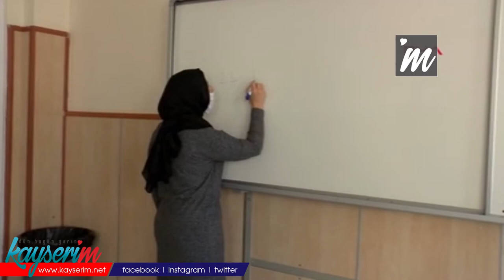Öğretmenlik aşkı engel tanımadı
Yasin DALKILIÇ/KAYSERİ, (DHA)- KAYSERİ'de yaşayan 10 yıllık görme engelli sosyal bilgiler öğretmeni Şengül Aslan (37), her zorluğa karşı hiçbir engel tanımadan mesleğini sürdürüyor. "Her gün aynı şevk ve aşkla çalışmaya gidiyorum" diyen Aslan, öğrencilerine ışık olmaya çalışıyor.

Kayseri'de yaşayan Şengül Aslan, 13 yaşındayken havale geçirerek görme yetisini kaybetti. Orta öğrenimini Niğde Camil Meriç Görme Engelliler Ortaokulu'nda okuyan Aslan, liseyi ise Ankara Halide Edib Adıvar Lisesi'nde tamamladı. Erciyes Üniversitesi Eğitim Fakültesi Sosyal Bilgiler Öğretmenliğini bitiren Aslan, 2010 yılında hayali olan öğretmenliğe adım attı. 10 yıldan bu yana Burhan Dinçbal Ortaokulu'nda sosyal bilgiler öğretmeni olarak görev yapan Aslan, öğrencilerine ışık olmaya çalışıyor.

'ENGEL TANIMADAN MESLEĞİMİ YAPIYORUM'

Evli ve 2 çocuk annesi Aslan, "Her zorluğa karşı hiçbir engel tanımadan mesleğimi yapıyorum. Her gün aynı şevk ve aşkla çalışmaya gidiyorum. Önceden görüyordum. Önceden görmenin ve şimdi görememenin avantaj ve dezavantajlarını yaşıyorum. Öğretmen olmadan önce toplumun ön yargısı beni boğuyordu. Ama ön yargılara hiç yenilmedim. Küçüklükten beri hayalim olan öğretmenliği başardım ve 10 yıldır yapıyorum.  Ön yargılar insanları başarısızlığa sürüklüyor. Ancak, benim arkadaşlarıma ve öğrencilerime tavsiyem ön yargılar nedeniyle geri adım atmasınlar" dedi.

'GÖRME ENGELLİ İNSANLAR HER ŞEYİ BAŞARABİLİR'

Öğrencileriyle iletişiminin iyi olduğunu kaydeden Şengül Aslan, "Normal okul döneminde akıllı tahta kullanımı ve sınıf yönetimi konusunda hiçbir sıkıntı yaşamıyorum. Sağ olsun öğrencilerim çok duyarlılar. Bana yardımcı oluyor. İlk başlarda 'yapabilir miyim' kaygısı oluyor ama sonra işler kolaylaşıyor. Görme engelli insanlar unutmasınlar ki her insan her şeyi başarabilir. Teknolojinin hızla ilerlemesi bizim hayatımızı daha da kolaylaştırıyor. Burada velilere büyük görevler düşüyor. Onların desteği olduğu sürece bireyler daha aktif ve başarılı olurlar. Bu vesileyle bütün öğretmenlerin öğretmenler gününü kutluyorum. İnşallah en kısa zamanda okullarımıza döneriz. Şevkle sınıflara girer, derslerimizi yaparız. Velilerimiz ev yönetiminde çocuklarını canlı derslerinde biraz desteklesinler" ifadelerini kullandı.